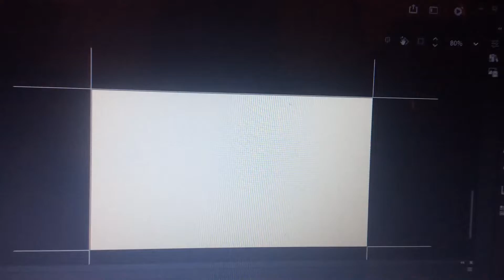idfb intro but it’s object terror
Took about Half an hour not too bad